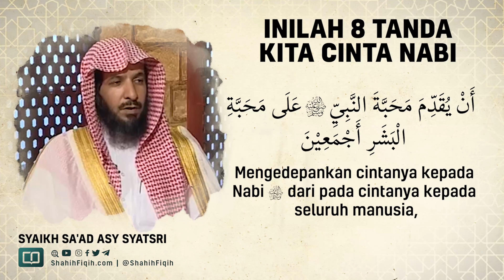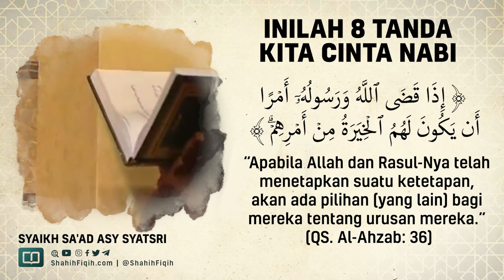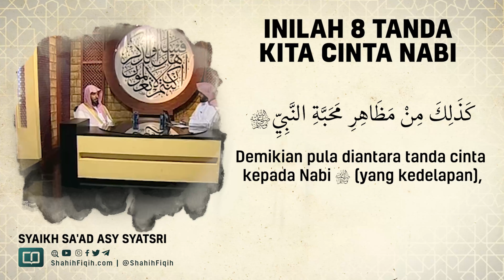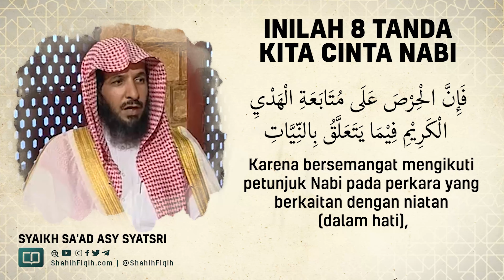Inilah 8 Tanda Kita Cinta Nabi - Syaikh Sa'ad bin Nashir Asy-Syatsri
قُلْ إِنْ كَانَ آَبَاؤُكُمْ وَأَبْنَاؤُكُمْ وَإِخْوَانُكُمْ وَأَزْوَاجُكُمْ وَعَشِيرَتُكُمْ وَأَمْوَالٌ اقْتَرَفْتُمُوهَا وَتِجَارَةٌ تَخْشَوْنَ كَسَادَهَا وَمَسَاكِنُ تَرْضَوْنَهَا أَحَبَّ إِلَيْكُمْ مِنَ اللَّهِ وَرَسُولِهِ وَجِهَادٍ فِي سَبِيلِهِ فَتَرَبَّصُوا حَتَّى يَأْتِيَ اللَّهُ بِأَمْرِهِ وَاللَّهُ لَا يَهْدِي الْقَوْمَ الْفَاسِقِينَ

“Katakanlah: “Jika bapak-bapak, anak-anak, saudara-saudara, isteri-isteri, kaum keluargamu, harta kekayaan yang kamu usahakan, perniagaan yang kamu khawatiri kerugiannya, dan tempat tinggal yang kamu sukai, adalah lebih kamu cintai dari Allah dan Rasul-Nya dan dari berjihad di jalan-Nya, maka tunggulah sampai Allah mendatangkan keputusan-Nya”. Dan Allah tidak memberi petunjuk kepada orang-orang yang fasik.” (QS. At Taubah: 24).

النَّبِيُّ أَوْلَى بِالْمُؤْمِنِينَ مِنْ أَنْفُسِهِمْ وَأَزْوَاجُهُ أُمَّهَاتُهُمْ

“Nabi itu (hendaknya) lebih utama bagi orang-orang mukmin dari diri mereka sendiri.” (QS. Al Ahzab: 6).

Abdullah bin Hisyam berkata, “Kami pernah bersama Nabi shallallahu ‘alaihi wa sallam dan beliau memegang tangan Umar bin Khaththab radhiyallahu ’anhu. Lalu Umar berkata, ”Wahai Rasulullah, sungguh engkau lebih aku cintai dari segala sesuatu kecuali terhadap diriku sendiri.” Kemudian Nabi shallallahu ’alaihi wasallam berkata :

لاَ وَالَّذِى نَفْسِى بِيَدِهِ حَتَّى أَكُونَ أَحَبَّ إِلَيْكَ مِنْ نَفْسِكَ

”Tidak, demi yang jiwaku berada di tangan-Nya (imanmu belum sempurna). Tetapi aku harus lebih engkau cintai daripada dirimu sendiri.” Kemudian ’Umar berkata, ”Sekarang, demi Allah. Engkau (Rasulullah) lebih aku cintai daripada diriku sendiri.” Kemudian Nabi shallallahu ’alaihi wa sallam berkata, ”Saat ini pula wahai Umar, (imanmu telah sempurna). (HR. Bukhori 6632)